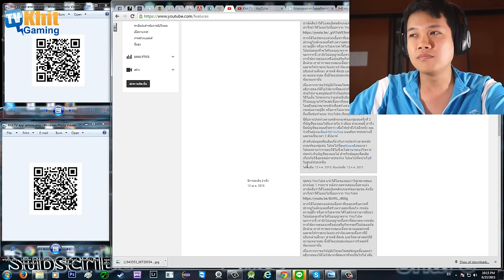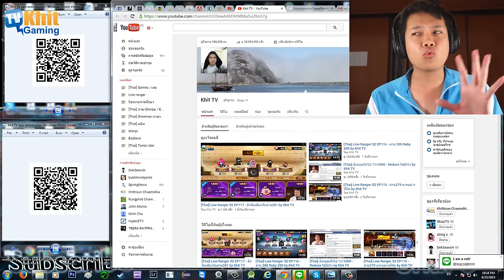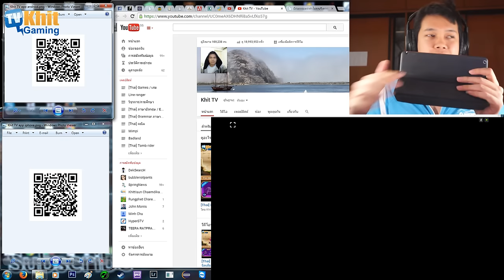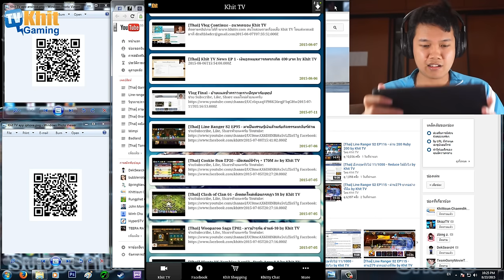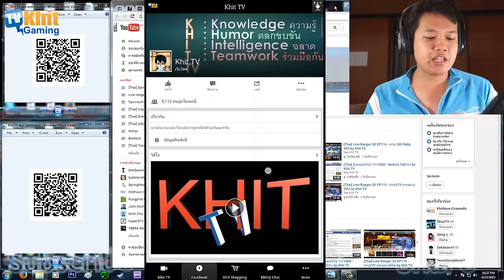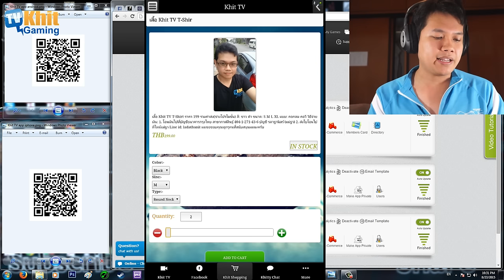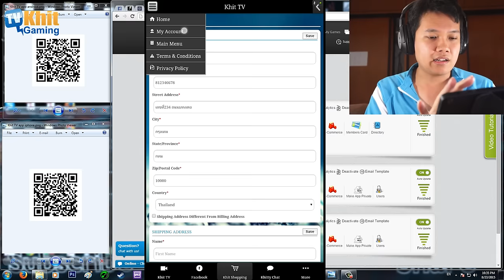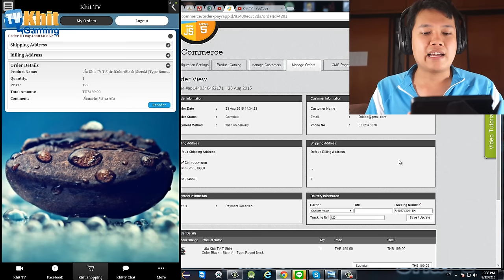[Thai] Vlog S2 EP2 - ขอแทงคิ้วทุกคนที่ช่วยผมสับตระไคร้จนได้ 1 แสนต้น + แอพKhit TV Ultimate Part 1